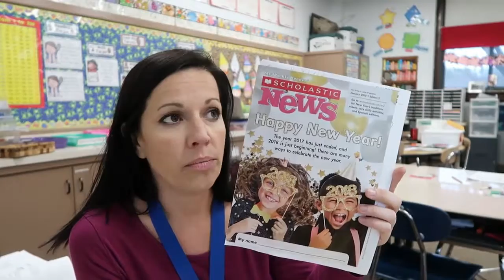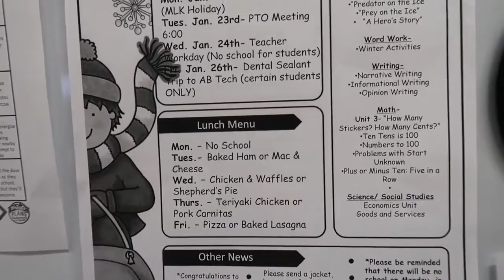Happy Friday! Pajama Day and A Biscuit! That Teacher Life Vlog 2018